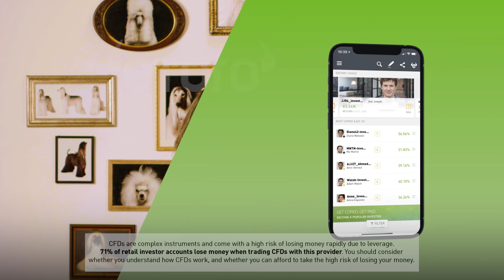Andy Johnson does TwoThingsAtOnce with eToro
You might know Andy Johnson as an Albion favourite...But top investor and dog groomer? With eToro’s CopyTrader he can now do